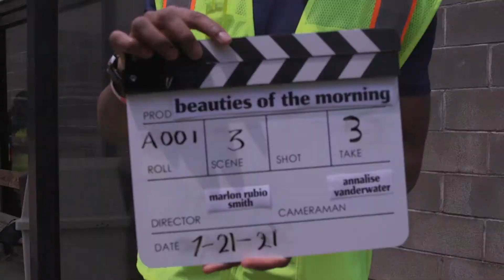Film Student Inspired by His Travels on METRO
A local film student, Marlon Smith, says his experiences riding METRO inspired his newest film project, "Beauties of the Morning." The young film maker rode METRO while he was in high school and says along the way, he learned to truly enjoy the simple, everyday moments of life.

METRO is the Metropolitan Transit Authority of Harris County, Texas – serving the Houston region with safe, clean, reliable, accessible and friendly public transportation services.

We operate:

• Local buses
• METRORail (light rail)
• METRORapid (bus rapid transit)
• Park & Ride buses*
• Community Connector (neighborhood shuttles)
• HOV/HOT lanes
• METROLift (paratransit service in City of Houston and most of Harris County)
• METRO STAR Vanpool (in portions of an eight county region)

* There are more than 25 Park & Ride locations throughout the Greater Houston Area, making it easy for you to park your car and get on board with METRO.

For more about METRO, including fare information, schedules, maps, and how to ride – please visit:

We’ll send real-time, personalized route information direct to your phone or email for free.

For everything you need to ride METRO bus and rail services, download the RideMETRO app from your App Store (for iOS) or Google Play (for Android).

Using the RideMETRO app, you can learn how to ride bus and rail, with information about:

• Fares
• Fare payment methods
• Where to buy fares
• How to pay when boarding

You can also:

• Track your bus
• View current alerts
• Connect with METRO Police
• Submit a comment

And with a prior download of our companion Q Ticketing app, you’re just one tap away from where you can purchase mobile tickets – a contactless fare payment option to ride METRO bus and rail services.